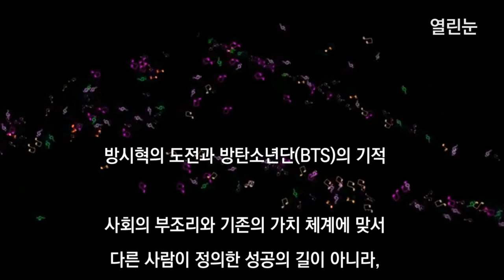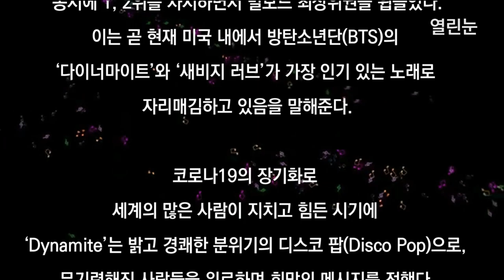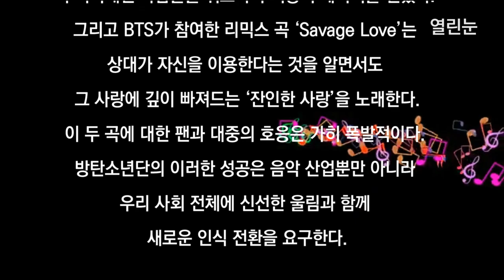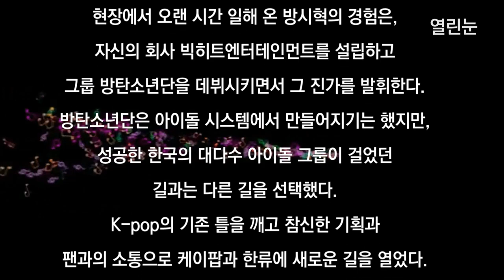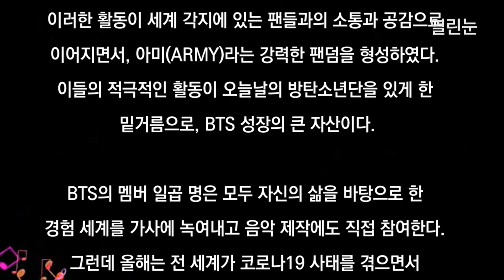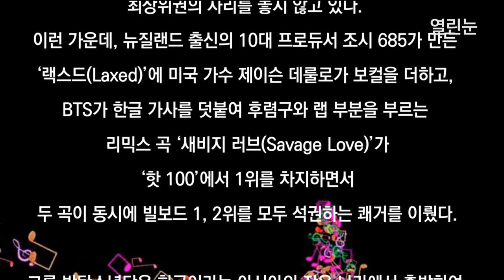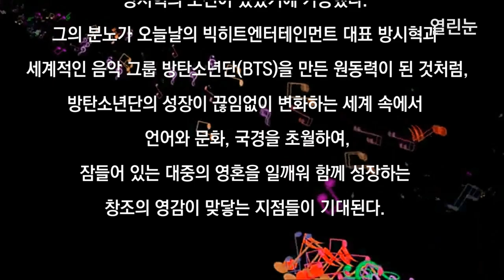열린눈[YLN문화산책/음악] 방시혁의 도전과 방탄소년단(BTS)의 기적[Bang Sihyok’s challenge and the miracle of BTS]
방시혁의 도전과 방탄소년단(BTS)의 기적